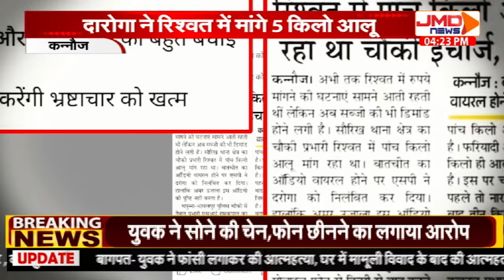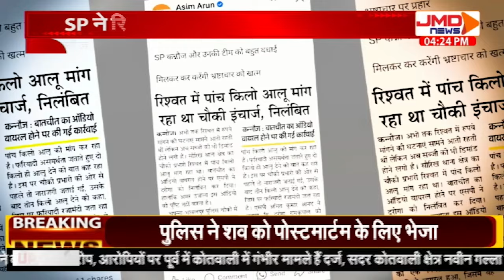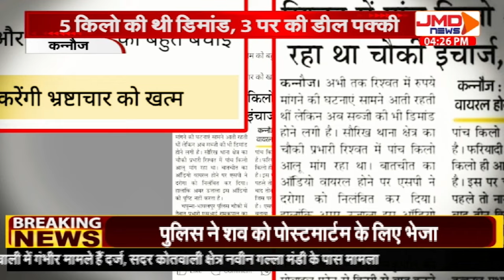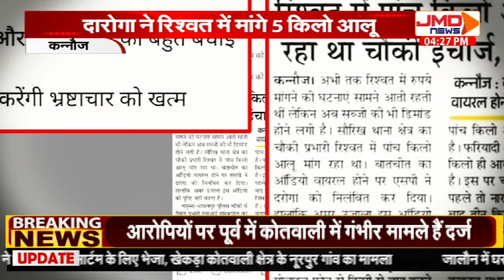Kannuaj | रिश्वत लेने का ऐसा भूत, मांग लिए इतने किलो आलू कि बुरे फंसे दारोगा ! | Uttar Pradesh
रिश्वत लेने का ऐसा भूत, मांग लिए इतने किलो आलू कि बुरे फंसे दारोगा !